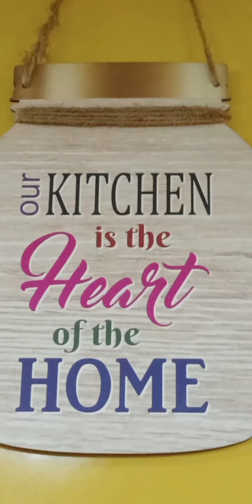jeera aloo recipe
Musician: @iksonmusic